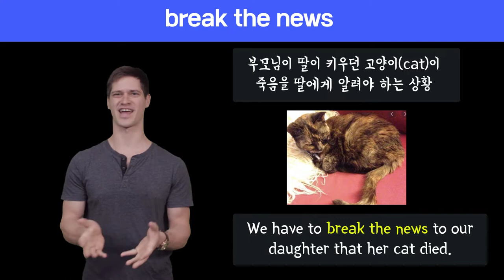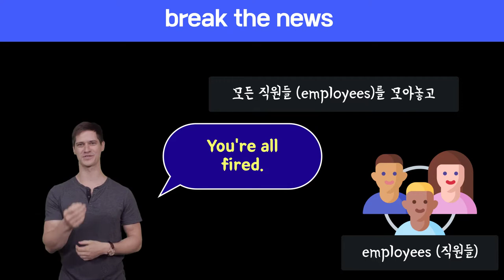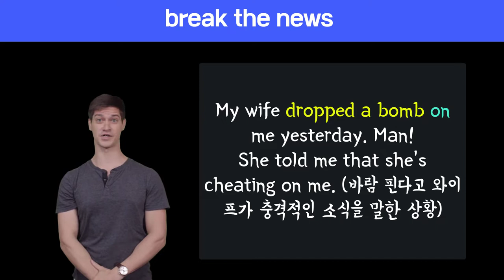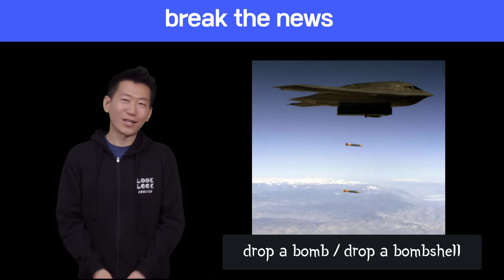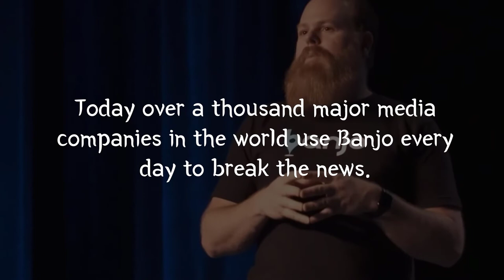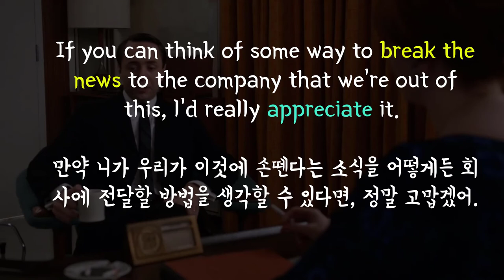🔥 원어민표현 #61. break the news |미국영어회화100||룩룩잉글리쉬 (feat. 안좋은 소식을 전하다. drop a bomb. drop a bombshell)